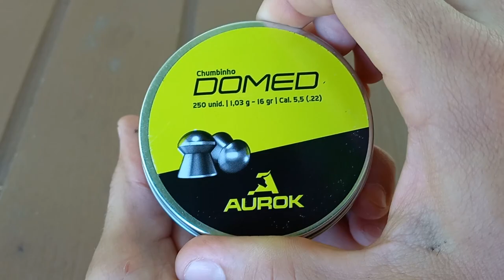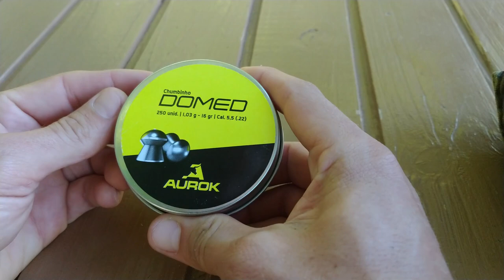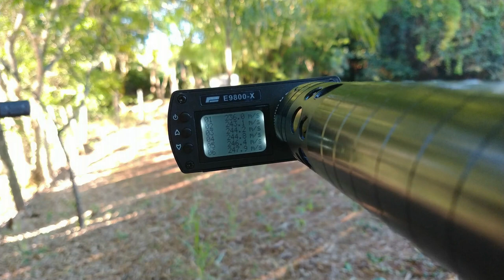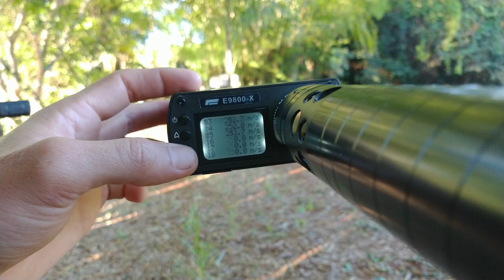Aurok Domed será que presta ? agrupou na beeman ?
Grupo de ações entre atiradores !